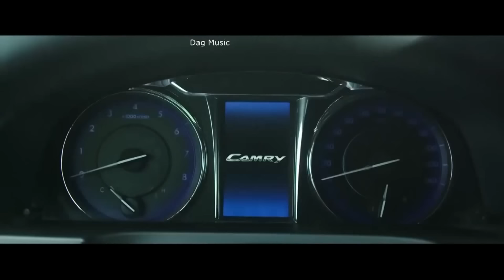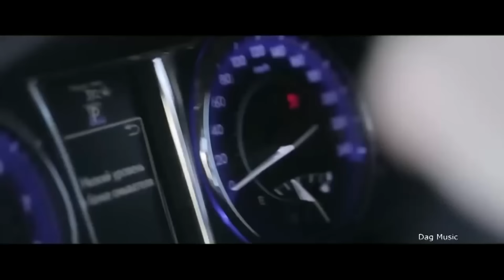Zura Hanukaev - Богиня 2021 /Супер Хит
Исполнитель Zura Hanukaev -ЗураХанукаев